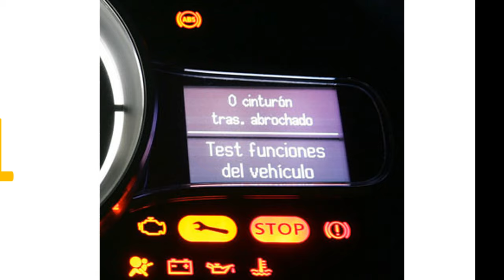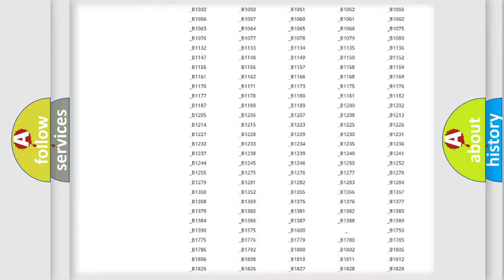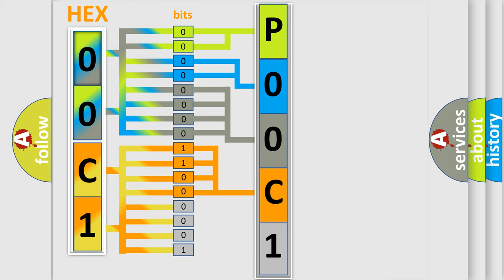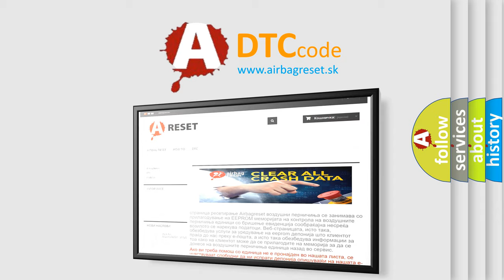DTC Mercury P00C1 Short Explanation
Contents:
0:21 Basic DTC analysis according to OBD2 protocol standard.
1:48 Insight into programming
2:58 A diagnostically understandable description of the Diagnostic Trouble Code
3:05 Basic error definition

Make
Mercury
Code
P00C1
Definition
Occupant Classification Sensor Rear RH Circuit Malfunction
Cause
Seat adjuster frame assy RH